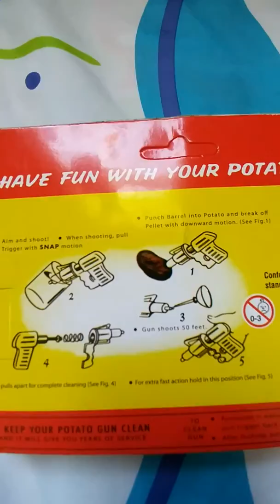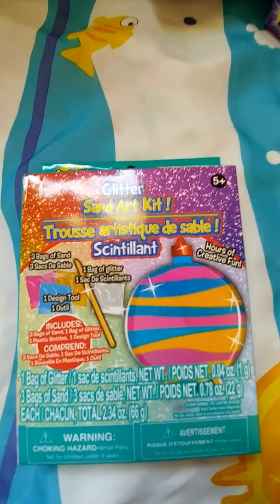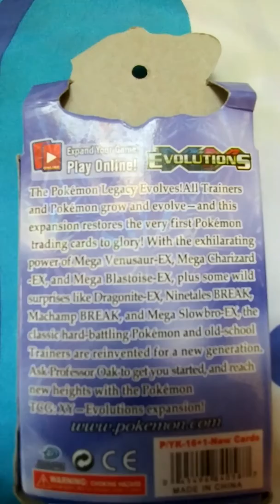What the Easter Bunny brought my six year old easter basket pokemon starwars batman pawpatrol candy